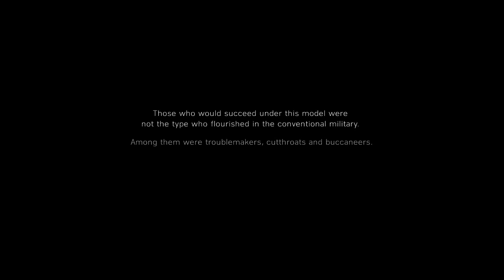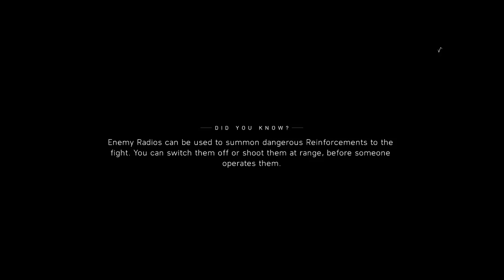Battlefield™ V #2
Amennyiben segíteni szeretnél akkor légyszíves oszd meg barátaiddal a csatorna linket.
Köszi!